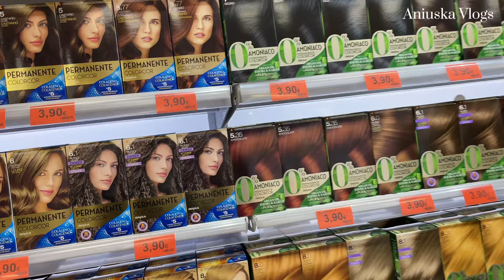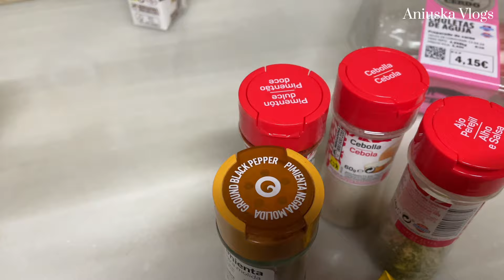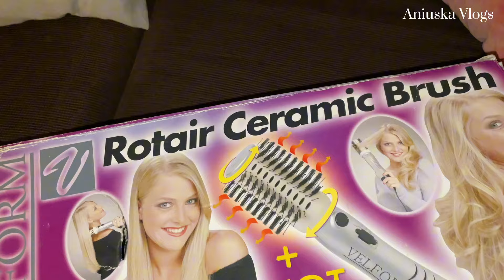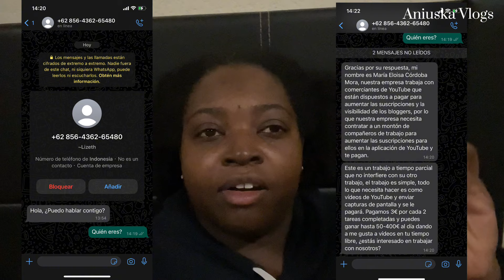Diligencias Importantes✅Nos Teñiremos el Cabello✅Mensaje Extraño en Wsp🤔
Hola mis princesapes!! Por aqui les compartimos un poco mas de nuestra vida siendo emigrante latinos en España 🇪🇸 Graciaspor su apoyo. Se les quiere❤️